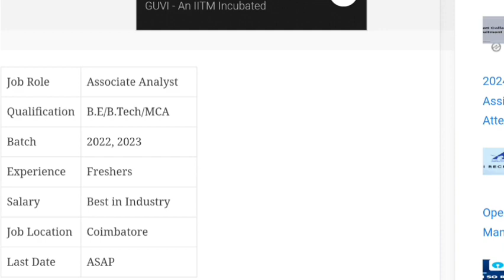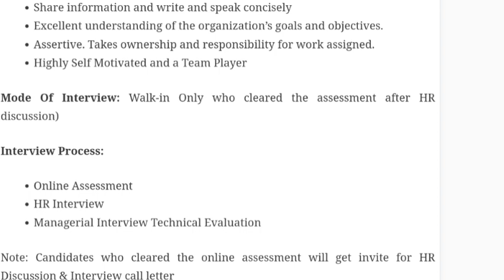Wipro Mass Hiring!! || OFF Campus Drive || BE/BTech/MCA || AnyStream || 2022/23 ||Apply Now!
Hello friends.Hope all are doing safe...
Do apply for all IT job hiring process so You can get your dream job soon .